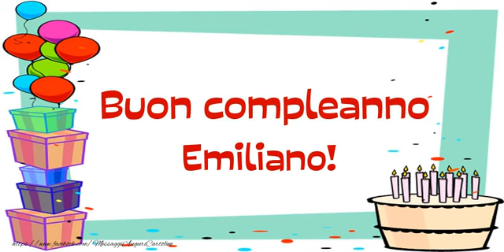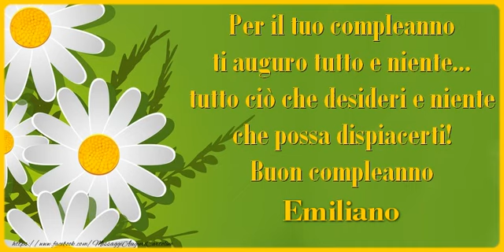Tanti Auguri di Buon Compleanno Emiliano!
Si avvicina il giorno di compleanno d'una persona a voi più cara con nome Emiliano? Vi invitiamo a scoprire le nostre cartoline musicali di compleanno con nome Emiliano.